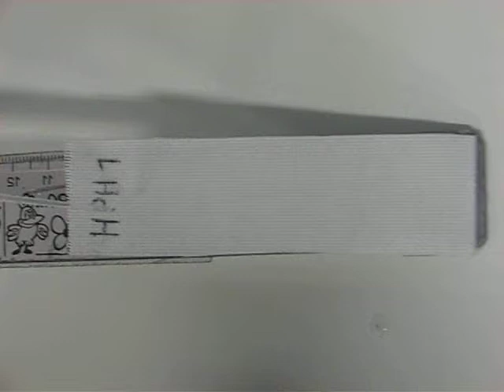HPH 1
Trattamento idrofobico su tela in cotone